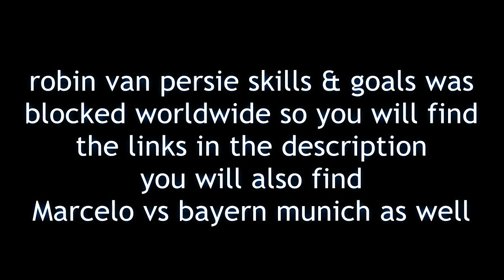Robin Van Persie ● The Cobra Strikes Back ● HD